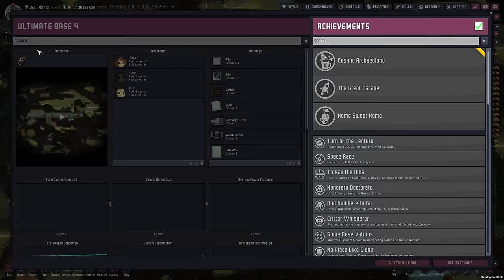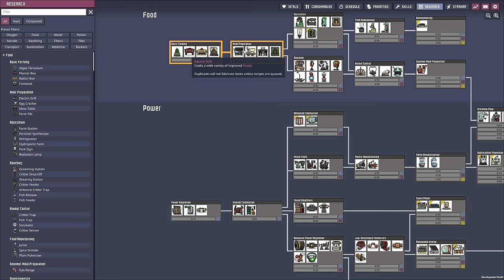Ultimate Base 4.0 - Duplicant Hotel - The Movie - Part 1 (Ep. 1-20) - Oxygen Not Included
We're building the ultimate Duplicant hotel base in "Oxygen not Included" in our latest series "The Ultimate Base 4.0". This is a compilation of episodes 1-20 for your convenience with chapters for each episode. Thank you for your support and I hope you enjoy:)

Chapters:
00:00:00 Intro
00:01:00 Ep. #1: Birth of the Ultimate Base 4.0
00:17:45 Ep. #2: First Industry & New Dupe
00:35:40 Ep. #3: Sludge Press & Plug Slugs
00:54:21 Ep. #4: Upgraded Bathroom
01:16:55 Ep. #5: More Starter Dupes
01:39:01 Ep. #6: Starting the Second Planetoid
01:57:36 Ep. #7: Radiation Sickness & Gold Volcano Prep
02:18:35 Ep. #8: Harvesting Gold & Refinery Prep
02:41:15 Ep. #9: Smelting & Atmo Suits
03:05:58 Ep. #10: Biome Metal Cooling Loop
03:28:51 Ep. #11: Nature Reserve
03:47:48 Ep. #12: The Dream Team
04:11:18 Ep. #13: Breaching into Space
04:28:47 Ep. #14: First Dupe Labor Shortage
04:50:17 Ep. #15: New Worker Base & Rocket Silo
05:16:13 Ep. #16: Scouting Space
05:39:30 Ep. #17: Rover to Third Planetoid
05:56:51 Ep. #18: Leira to Conquer the Third Planetoid
06:22:02 Ep. #19: Saving Leira
06:41:49 Ep. #20: Oxygen System & Interplanetary Launcher
07:07:42 Outro